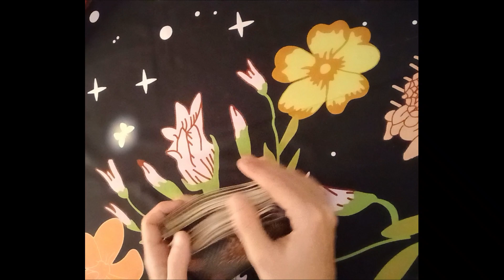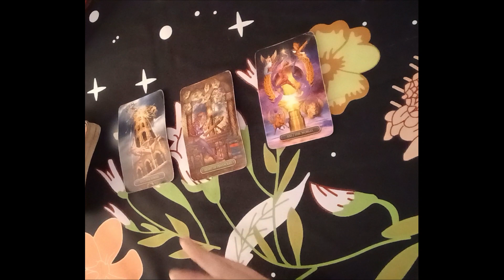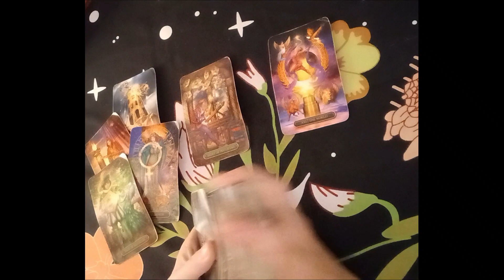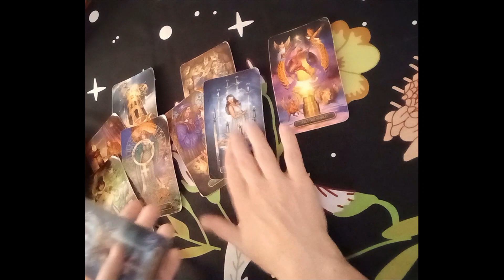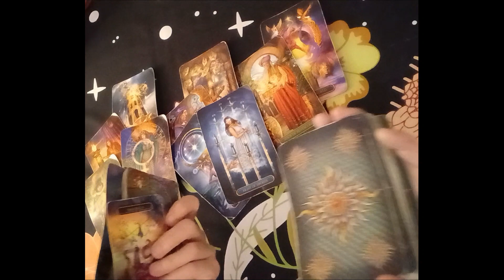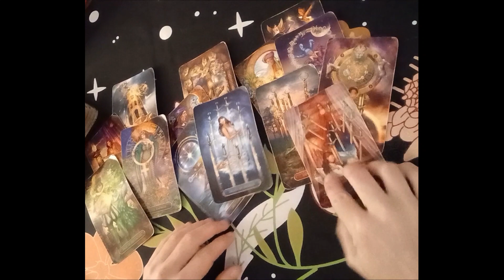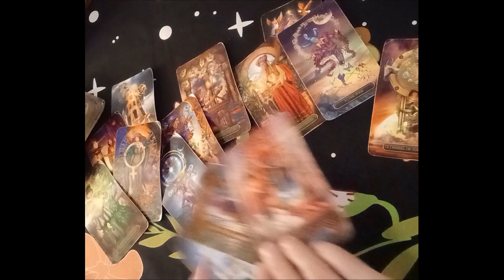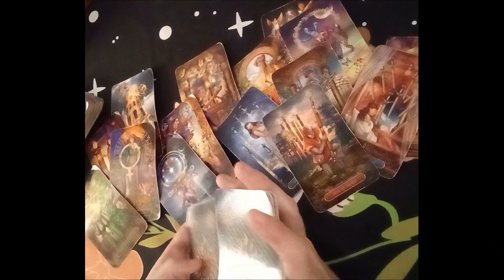Pisces Love Tarot...Keep Going! You're On🔥& Desired By All But This Could Halt Things🔮🔮🔮